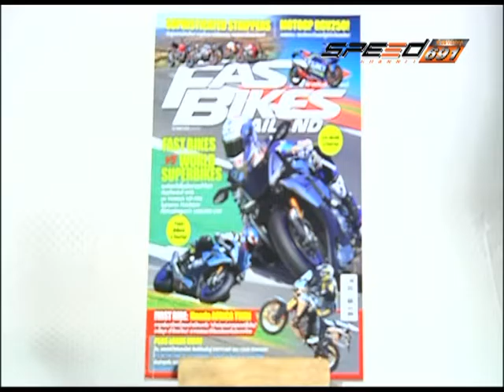SPEED RIDER B2 09 11 59